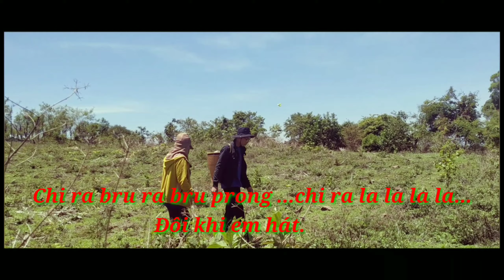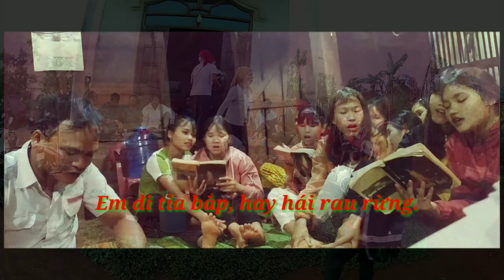Cuộc sống hàng ngày trồng mì.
Chi ra bru ra bru prong ...chi ra la la la la...